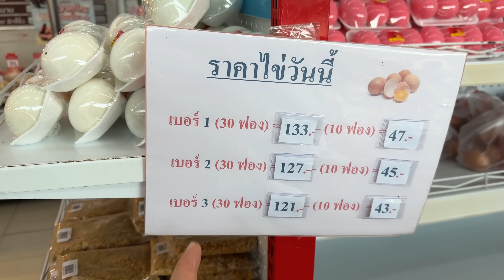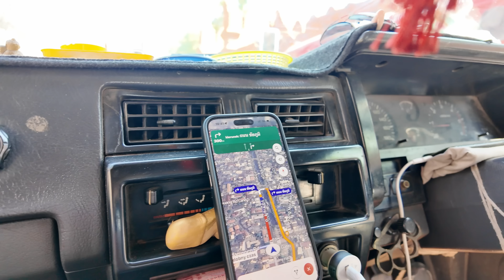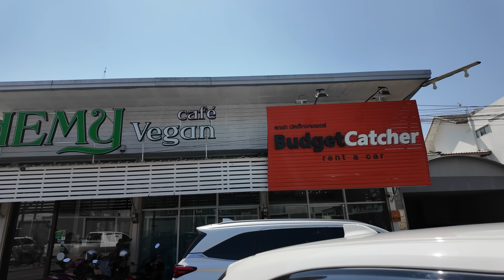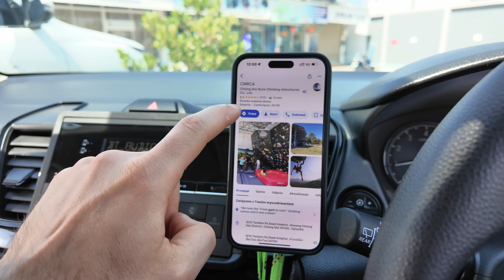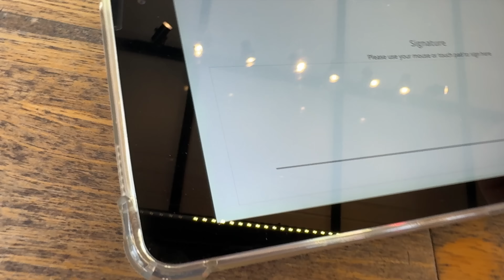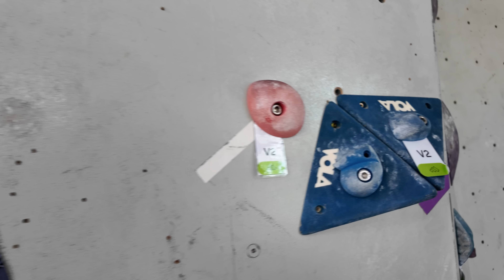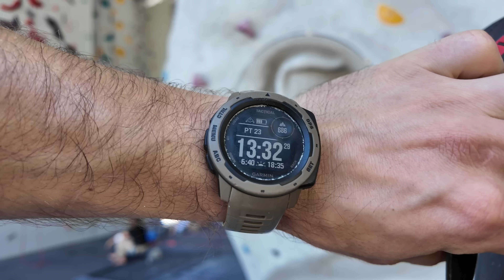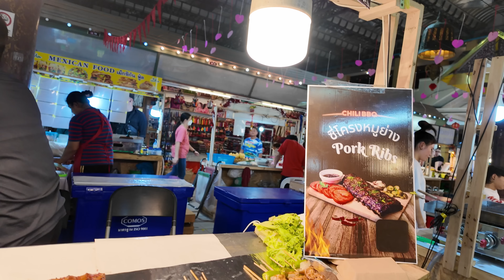Autostop do Chiang Mai / TAJLANDIA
yerba -